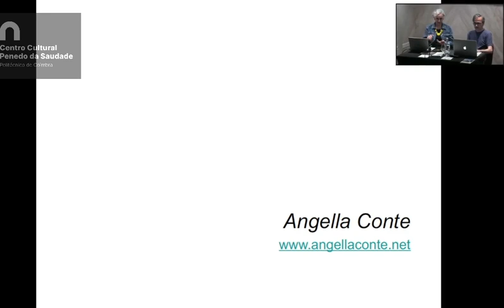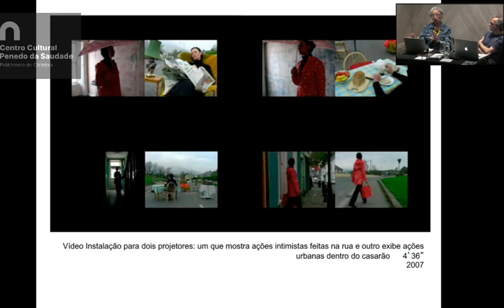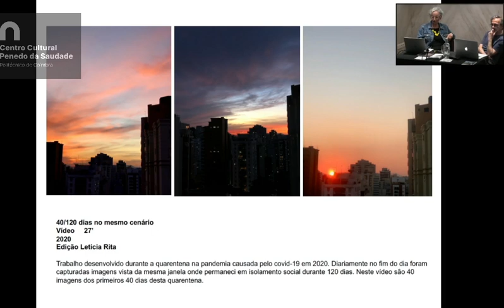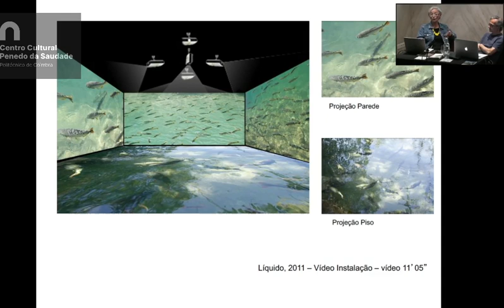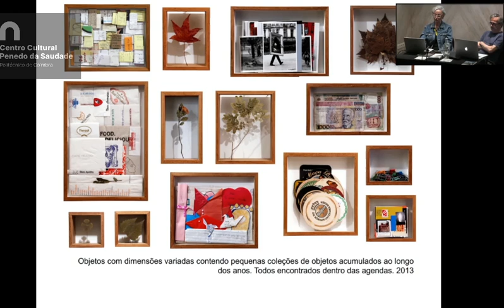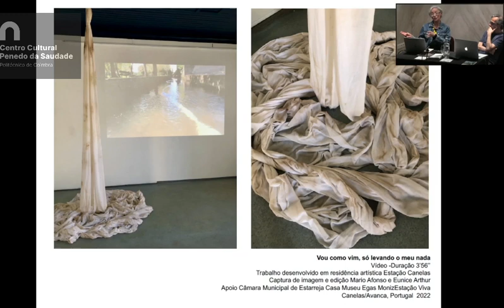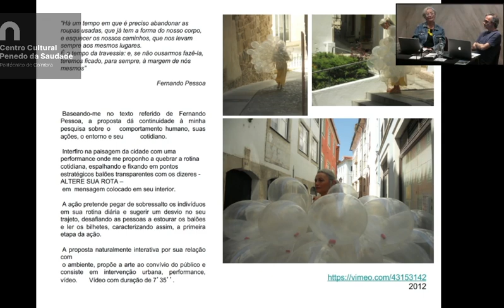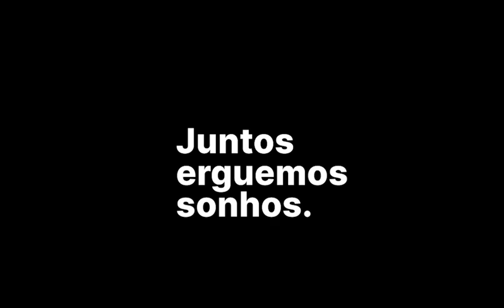Inauguração do Festival FONLAD | Conversa com Angella Conte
O Projecto Videolab, em parceria com o Centro Cultural Penedo da Saudade, a Casa da Esquina, o Atelier A Fábrica e o EAMP - Espaço Virtual de Artes Multimédia e Performance, apresentam a 17ª edição do Festival Fonlad.
Na sua 17ª edição, o festival Fonlad recebeu mais de 200 propostas de filmes oriundos dos 5 continentes. Após a seleção, a direção do festival escolheu uma lista de 35 filmes, que serão apresentados na Casa da esquina a 8 de Julho e online no EAMP entre 25 Junho e 9 de Julho.
Na sua programação para 2022, o Festival recebe dois antigos colaboradores e amigos, que, mais uma vez, regressam a Coimbra para apresentar os seus novos projetos artísticos.
Em colaboração com os festivais internacionais Magmart (Itália), Miden (Grécia), Strangloscope (Brasil) e Proyector (Espanha), a direção do festival apresentará uma série de mostras de vídeo arte que se distribuirão pelos espaços do Centro Cultural Penedo da Saudade (a 25 Junho, 18h00) e na Casa da Esquina (2 e 8 Julho, 21h30).
A encerrar o programa, a 9 de Julho, no Atelier A Fábrica, será apresentado um evento transdisciplinar no qual, tomando como referência a personagem mitológica Lilith, se pretende questionar o papel contemporâneo da Mulher, envolvendo performance, vídeo instalações e poesia.